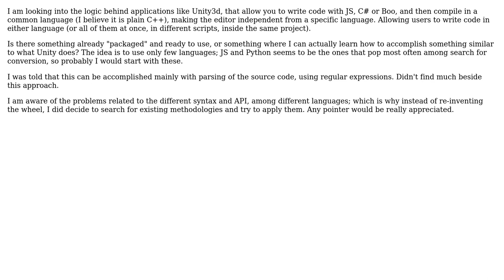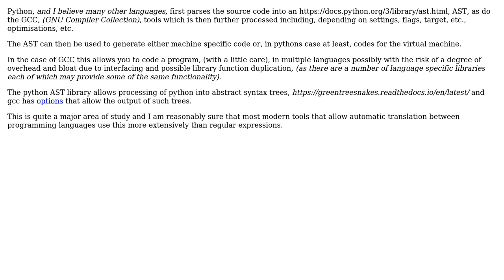Use multiple languages and then compile them all in a common language (kinda like Unity3D editor)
Software Engineering: Use multiple languages and then compile them all in a common language (kinda like Unity3D editor)

With thanks & praise to God, and with thanks to the many people who have made this project possible! | Content (except music & images) licensed under CC BY-SA | Music | Images & others | With thanks to user Steve Barnes user rataplan and the Stack Exchange Network Trademarks are property of their respective owners. You are responsible for your own actions.